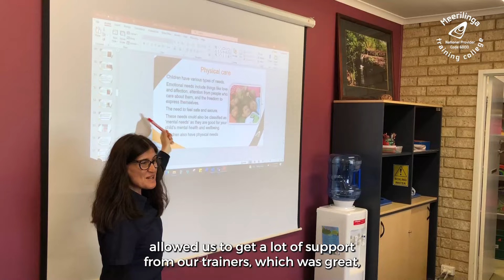Level Up Youth Education Program at Meerilinga Training College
Meet our graduate Maddy! Maddy completed a Certificate III in Early Childhood Education and Care through Meerilinga Training College’s Level Up Youth Education Program. Maddy is kickstarting her career at Moolanda Care and Learning Centre, where she is putting her skills and knowledge into practice.

At Meerilinga, we understand that mainstream school isn’t for everyone. The good news is that there are many different pathways in life than just high school. Our Level Up Youth Education Program allows students to gain a nationally recognized qualification in Early Childhood Education and Care and get the support they need to find employment in the sector. Early Childhood Educators are in high demand and this course qualifies you up to work with children from newborn babies to 6-year-olds!

This program is suitable for young people between the age of 15-18 years old. Applicants must have a referral from an Approved Participation Referral Agent.